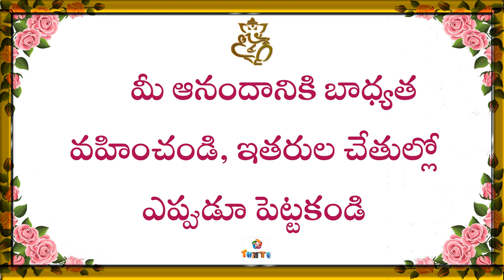Telugu Great Quotes Telugu Popular Quotes Telugu Famous Quotes 67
Telugu Great Quotes Telugu Popular Quotes Telugu Famous Quotes 67.  telugu quotes, telugu popular quotes, popular telugu quotes, popular quotes, telugu famous quotes, famous telugu quotes, famous quotes,
telugu great quotes, great telugu quotes, great quotes, telugu top quotes, top telugu quotes, top quotes, number quotes,